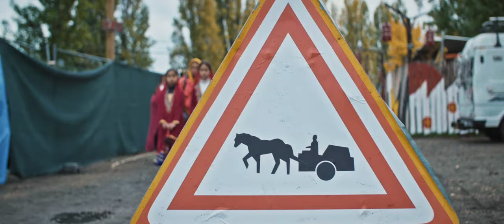La Caravane Passe - J'Bivouak (Clip officiel)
"J'Bivouak" extrait du nouvel album de "La Caravane Passe" extrait du nouvel album de La Caravane Passe, maintenant disponible

Crédits vidéo :
Réalisé & monté par Sébastien Antoine
Scénario : Toma Feterman et Sébastien Antoine
1er assistant réalisateur : Vianney Etossé
Chef-op / étalonnage : Hugo Rosselo
Cadreur : Matthieu Budin
Chef décoratrice : Lucie Audau
Maquillage : Miljana Pakic
Création tipi : Nolwenn Caudan
Renfort mise en scène / régie : Cassandre Dagon
Renfort électro : Nicolas Bouchillou

AVEC :
- La Caravane Passe
Toma Feterman, Olivier Llugany, Cyril Moret, Ben Body, Pat Gigon
- Danseuses :
Selena Della Ragione, Leena Doollee, Maddy Joy
- Chanteuses :
Naïma Pakic-Feterman, Maïa Blum, Eva Beddar
- Acteurs :
Môh Aroussi (migrant, squatteur, musicien)
Dali Lebkiri, Seb Salesses, Benoit Poulain (gendarmes & migrants)
Sheitan Poulain (chien)
- Et aussi :
Kaca Beddar, Marie Vignaux, Jacques Fruzetta, Joséphine Blum, Alan Blum,Caroline Sasal, Tea Matabadal, Sasha, Ludivine, Lilou

Tourné au Killowatt (Vitry). Merci à toute l'équipe pour leur accueil et à Rubylight.

Auteur & compositeur : Toma Feterman